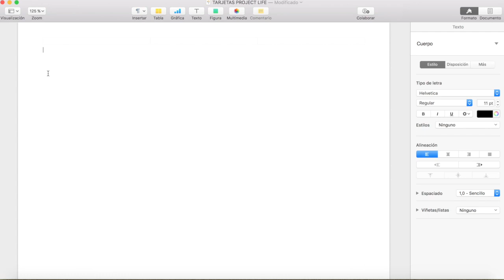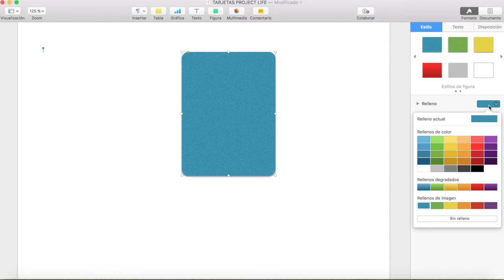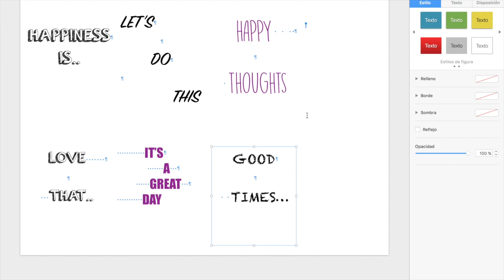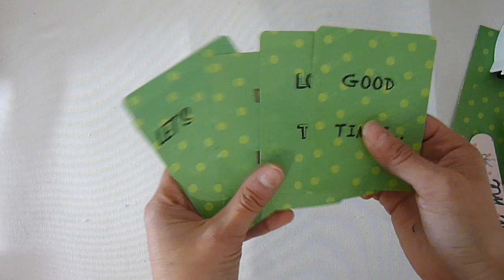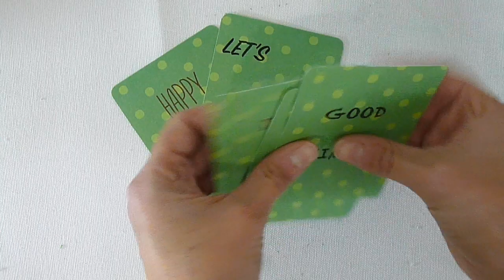DIY TARJETAS PARA PROJECT LIFE parte 3